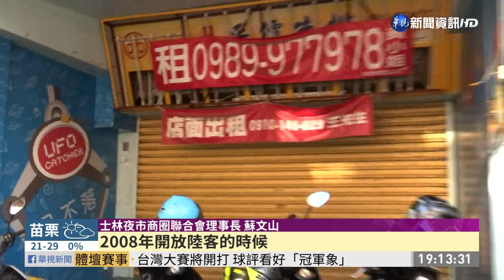士林夜市倒店潮 300多家攤商撐不住! | 華視新聞 20201025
疫情爆發以來，過去仰賴觀光客的士林夜市爆發了倒店潮！士林夜市商圈聯合會理事長表示，今年整個夜市已經倒閉300多家攤商、90幾家店面招租，尤其針對團開客的伴手禮店、水果攤、服飾店都紛紛歇業，也有攤商都透露，即便房東降了租金，現在業績真的很慘，連週末都一天只能做1500塊。